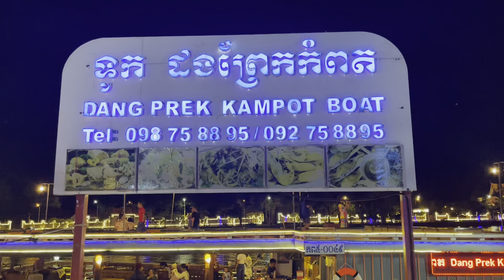Boating tour at night by kampot river !